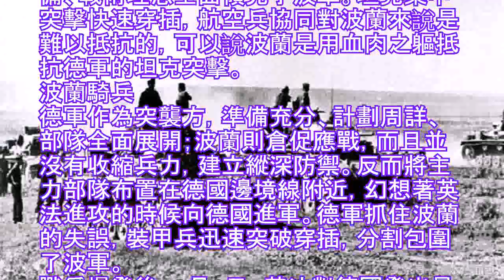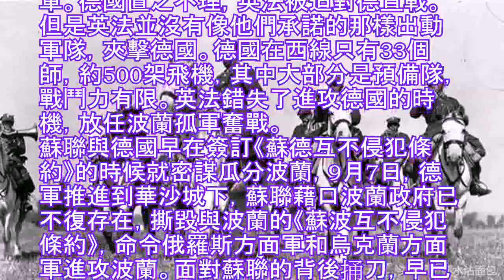為何波蘭在德軍面前不堪一擊，全面解讀波蘭失敗的諸多因素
德國閃擊波蘭，標誌著第二次世界大戰全面爆發。波蘭面對德國的突襲，僅僅堅持了一個月就投降了。作為同盟國中實力不俗的國家，為何毫無還手之力？今天給大家從多個方面介紹下波蘭快速滅亡的因素。
德軍搬開波蘭邊境關卡
德國坦克
人數上波蘭雖然占優，但是德軍武器裝備、戰術理念全面領先于波軍。坦克集中突擊快速穿插，航空兵協同對波蘭來說是難以抵抗的，可以說波蘭是用血肉之軀抵抗德軍的坦克突擊。
波蘭騎兵
德軍作為突襲方，準備充分、計劃周詳、部隊全面展開；波蘭則倉促應戰，而且並沒有收縮兵力，建立縱深防禦。反而將主力部隊布置在德國邊境線附近，幻想著英法進攻的時候向德國進軍。德軍抓住波蘭的失誤，裝甲兵迅速突破穿插，分割包圍了波軍。
戰爭爆發後，9月3日，英法對德國發出最後通牒，要求德國立即停戰，並從波蘭撤軍。德國置之不理，英法被迫對德宣戰。但是英法並沒有像他們承諾的那樣出動軍隊，夾擊德國。德國在西線只有33個師，約500架飛機，其中大部分是預備隊，戰鬥力有限。英法錯失了進攻德國的時機，放任波蘭孤軍奮戰。
蘇聯與德國早在簽訂《蘇德互不侵犯條約》的時候就密謀瓜分波蘭，9月7日，德軍推進到華沙城下，蘇聯藉口波蘭政府已不復存在，撕毀與波蘭的《蘇波互不侵犯條約》，命令俄羅斯方面軍和烏克蘭方面軍進攻波蘭。面對蘇聯的背後捅刀，早已精疲力竭的波蘭再也無力抵抗。
1939年10月2日，最後一個城市格丁尼亞停止抵抗，戰役宣告結束。此戰波蘭傷亡19萬人，91.1萬人被俘，10萬人逃至鄰國；德軍僅傷亡4萬餘人。